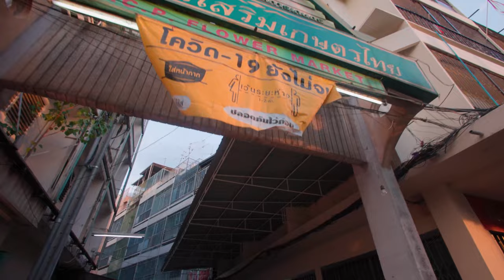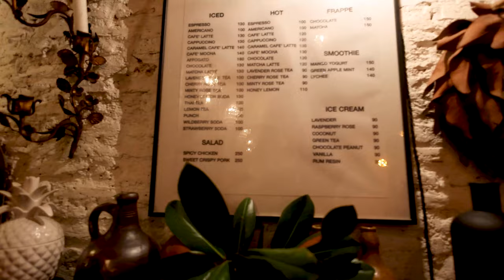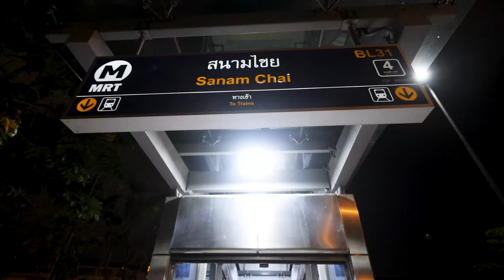Flower Markets The Colors and Smells are Amazing! [4K] Walk along Chakkraphet Rd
Today I walked through the flower markets on Chakkraphet Rd.

I usually start my walk at the MRT station but this time I ended it there. I actually started just by King Rama 1 Monument.

Sorry about the dark areas, I'm still learning my camera and underexposed in those places. I got better through the day, but I think I will go back since the place is just beautiful, lively, colorful, and smells so nice.

I lost a chunk of footage that was corrupted so the day-to-night transition and the coffee shop visit seem a little wonky. I want to try and capture the walk with as few cuts as possible but just had to do it this time.

Please let me know what you think, how can I improve, and what do you want to see? Walking is not only good for your health but also a way to clear your mind and discover the little things that make our world wonderful.

Thank you and I hope you take you on more journies soon. Let's get out and walk!